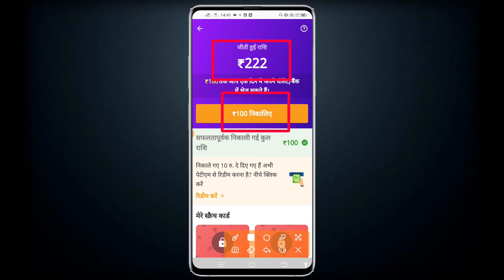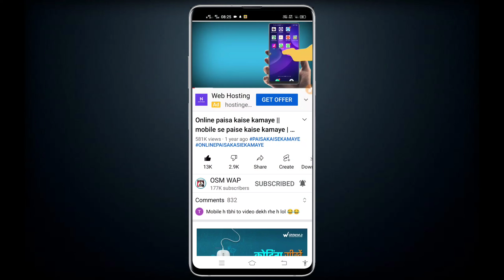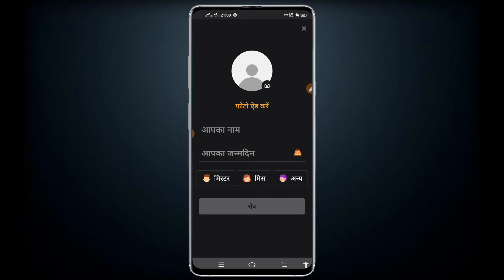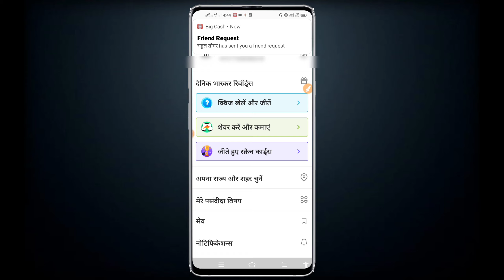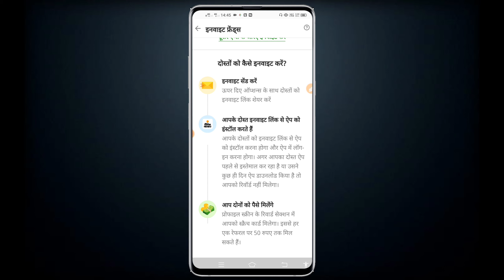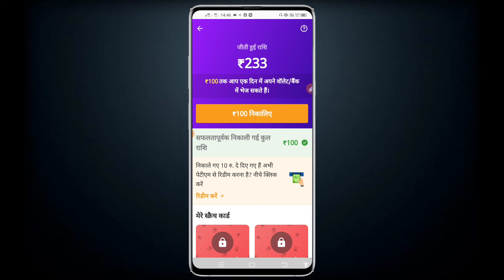यहा से हर कोई कमा सकता है 349 रुपये अपने बैंक या paytm में | Everyone can earn Rs 349 from here 2022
aaj ke es video me hum aap sabhi ko batane wale hai kaise aap ghar baithe Everyone can earn Rs 349 from here wo bhi apne bank aur paytm me to video ko pura dekhiye bhut hi asan tarika hai niche app ka link milega